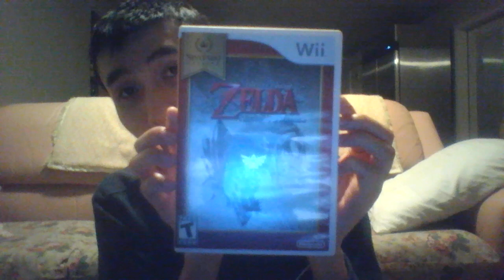Midna; The Legend of Zelda: Twilight Princess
So missed her at all characteristic as a true "Twilight Princess", & so here we are now folks betting on onward well, so missed her thus even from her world realm that entering into her "Twilight Realm" world where she'd really come from truly & wanted to returned back to her while I still can enough time to spare around on purpose destined for more welcoming my true friend a longest time ago back from my 11-14-years old alright fine by then.